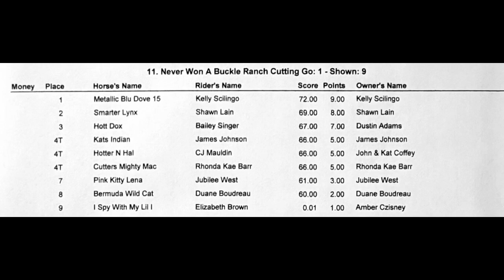4C Cowboy Church Ranch Cutting - Never Won A Buckle Class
4C Cowboy Church Ranch Cutting Show in Gainesville, Texas.